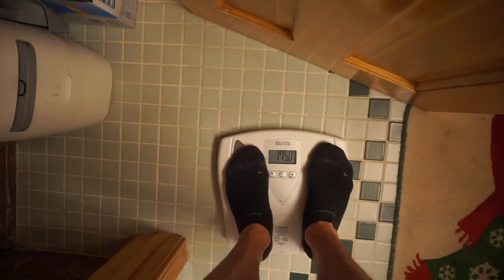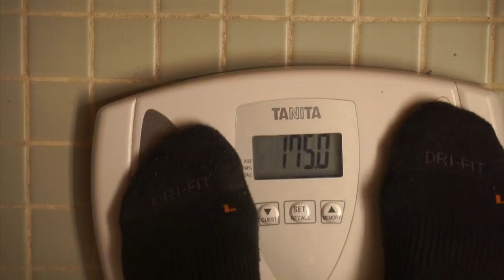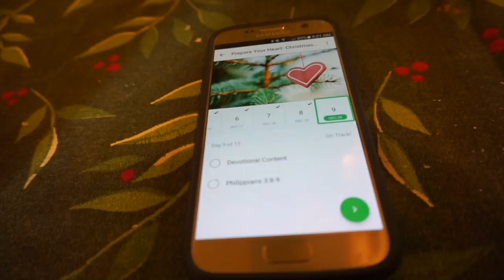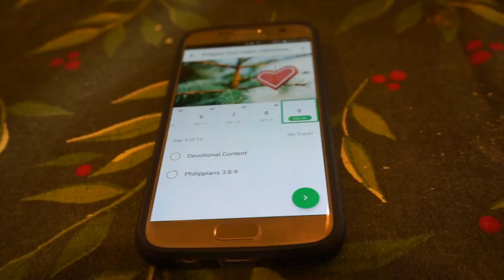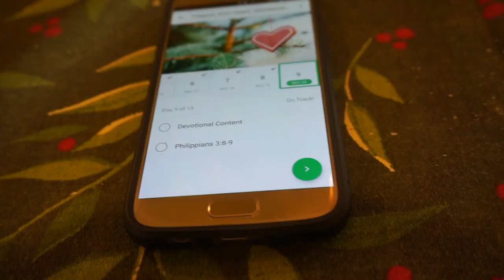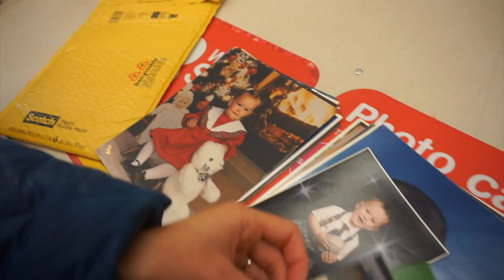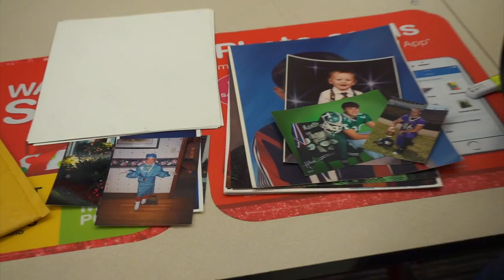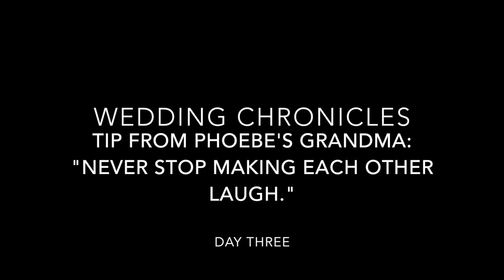Wedding Chronicles Day Three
This video is about Wedding Chronicles Day Three

***MAIN THING***
Please know that Phoebe and I are here for you guys if you need anything. God Bless!

If you would like to see more videos, workout tips, faith tips, meal tips, clinical cases, or just to continue in my walk of trying my best to keep God first as I pursue my dreams check out my pages:

Much Love!